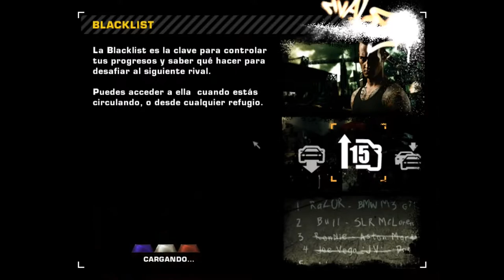Special Chapters Crazy Chase Level "5" Black list 3 (Ronnie)Part1/2 NFS MOST WANTED